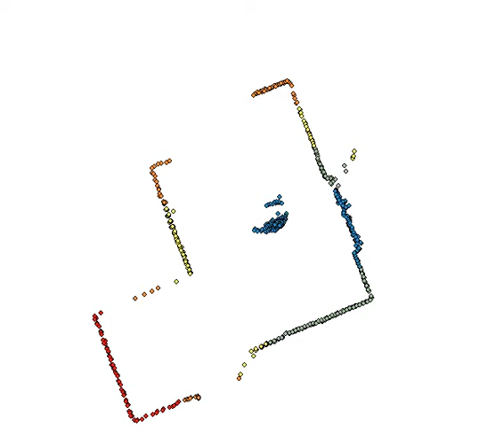Visualize Human Indoor Movements with Lidar Data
Collect indoor human movements with Sweep Lidar sensor, and visualize the movements in ArcGIS